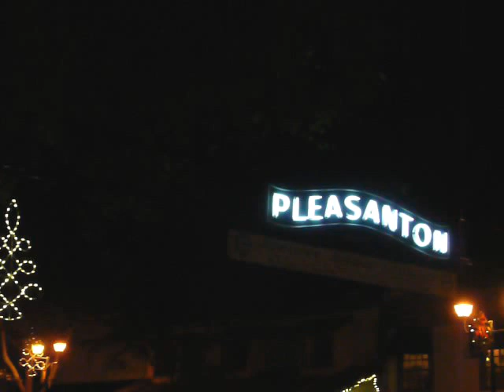NEW YEAR 2017.021